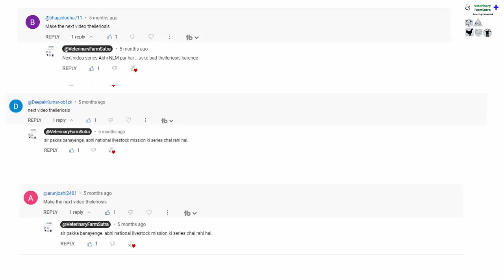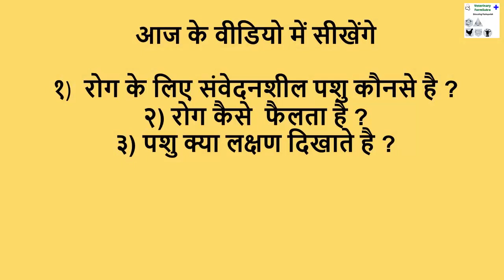Theileriosis In Cattle(Anemia In Cattle)पशुओं में थिलेरिया (Theileria)रोग Part-1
पशुओं में थिलेरिया (Theileria) रोग पशुओ के प्रमुख रोगो में से एक है।
इस वीडियो में ये टॉपिक्स कवर किये है -
1) थिलेरिओसिस रोग के लिए संवेदनशील पशु कौनसे है ?
2) थिलेरिओसिस रोग कैसे फैलता है ?
3) थिलेरिओसिस रोग – पशु क्या लक्षण दिखाते है ?
पशु में होने वाली महत्वपूर्ण  बीमारी थिलेरिया (Theileria)रोग की डिटेल जानकारी इस वीडियो में दी है।
In this video "Veterinary Doctor" of "Veterinary Farmsutra" is explaining all about a "Theileriosis In Cattle" In Hindi. Theileriosis is one of the most important "Disease Of Cattle and Buffalo". Theileriosis Causes "Anemia In Cattle". It is one of most "common diseases of cattle".
"Theileriosis In Buffalo In Hindi" is also elaborated here.
1) Which are the animals affected by "Theileriosis".
2) What are symptoms of "Theileriosis"  in Cattle (Theileriosis In Cattle Symptoms In Hindi)
3) What are symptoms of "Theileriosis"  in Buffalo (Theileriosis In Buffalo Symptoms)

HS से संक्रमित पशु क्या लक्षण दिखता है?(Buffalo Diseases And Treatment In Hindi)गलघोटू रोग का फैलाव (बारिश के दौरान पशुओ में होने वाले रोग)

How Do You Transport A Goat On Train। रेल से बकरियों का ट्रांसपोर्ट (Goat Transport By Train)

पशुओं का रोड से परिवहन -Top Tips। गाय,भैस का रोड से परिवहन।How To Transport Cattle By Road

General History Veterinary Checklist।वेटरनरी डॉक्टर को बीमार पशु की जानकारी देने के लिए टॉप १७ टिप्स

मुहपका खुरपका बीमारी को रोकने के लिए Tips। Foot and Mouth Disease In Animals। पशुओ के प्रमुख रोग।

गाय भैस बकरी के मुहपका खुरपका रोग का रामबाण देसी इलाज।How To Cure Foot and Mouth Disease in cattle।

“Veterinary FarmSutra” is Veterinarian owned and managed consultancy company with a digital presence committed to excellence in veterinary management. Our digital platform helps animal owners across geographies. VFS believes in “Educating pashupalak”. We deal with all types of Veterinary solutions - Cattle, buffalo, goat, sheep and pig farming.
We are also committed to provide consultancy in pet care and its management.
Tagline - "Educating Pashupalak"
Vision - To bring Veterinary knowledge to the doorstep of animal owners.

पशुपालको के लिए पशुपालन की आधुनिक जानकारी , तकनीक तथा ट्रेनिंग देना हमारा मुख्य हेतु है. पशुपालन सम्बंधित किसी भी विषय कि जाणकारी पाने के लिये हमें अवश्य फोलो करे . आपके कुछ सवाल है तो अवश्य बतायें हम आप तक उसका विश्लेषण सहज शब्दो मे पोहचाने की पूरी कोशिश करेंगे.